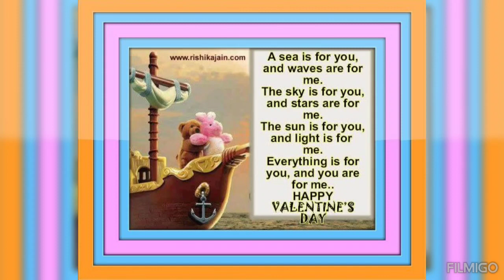Valentines Day 💞 List...!!!